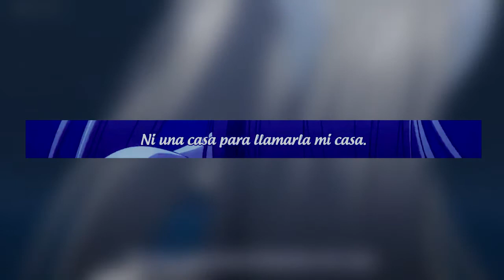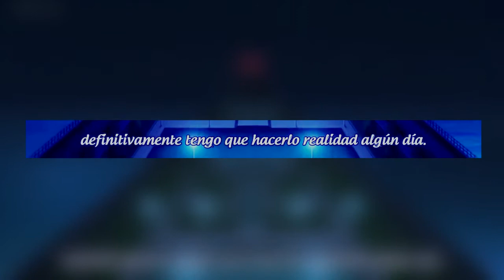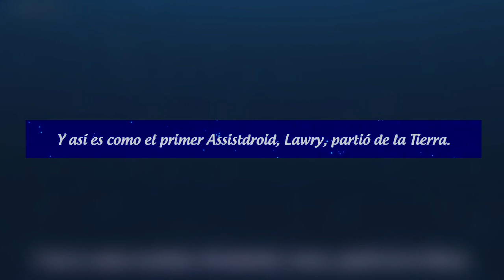SPACEMAN | Hombre del espacio solitario | Lonely Spaceman Sub español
Todos los derechos para TV TOKIO ANIMATION y Lantis Company, Limited
Captain future del año 1978

Letra en español:
Soy un hombre del espacio solitario.
un hombre del espacio solitario.

No tengo planeta al cual llamar hogar
Ni una casa para llamarla mi casa.

Hay planetas...
Hay lunas...
He vivido en uno solo de ellos,
pero mi parte favorita de todos ellos
es el viaje solitario que hago de un planeta a otro.

Ese sueño que vi en el que se terminaba el espacio,
definitivamente tengo que hacerlo realidad algún día.

Hay planetas...
Hay lunas...
Busque uno en particular
Sin embargo, el viento es todo lo que tengo,
mientras hago un viaje solitario de un planeta a otro.

Hay planetas...
Hay lunas...

(Y asi es como el primer Assistdroid, Lawry, partio de la Tierra.)

Letra en Japones:
oira wa sabishii space man,
hitori botchi no space man .
kokyou to yoberu hoshi mo naku
ore wo matteru ie mo nai

hoshi to iu hoshi,
tsuki to iu tsuki
hitotsu nokorazu sunde wa mita ga

yappari ore no suki na no wa
hoshi kara hoshi e no hitori tabi

uchuu he kaketa, ano yume wa
itsuno hi ni ka kanau yara.

hitotsu nokorazu sagashi wa shita ga

ato ni nokoru wa kaze bakari

Letras ingles:
(English)
I'm a lonely spaceman.
A spaceman, all alone...
With no planet* to call home, no house waiting for me.

Every planet, every moon...
I tried living on every one.
must be traveling planet to planet, on my own.

I wonder if my dream, which raced to the stars,
will come true someday.

I tried searching for every one.

The only thing remaining is the wind.
Traveling from planet to planet, on my own.

must be traveling from planet to planet, on my own.

(I'm a lonely Spaceman) (lonely Spaceman)